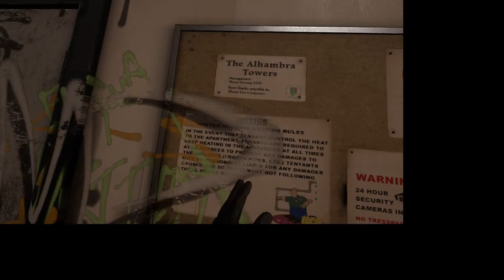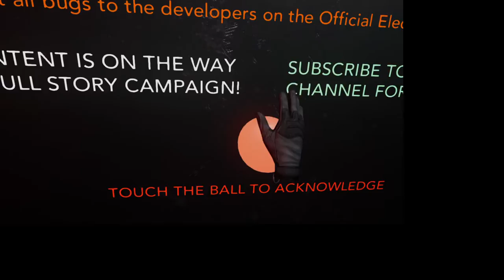Blood Trail VR {Early Access}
(Arena) "Homewrecker"
Steam VR Meta "Air Link"